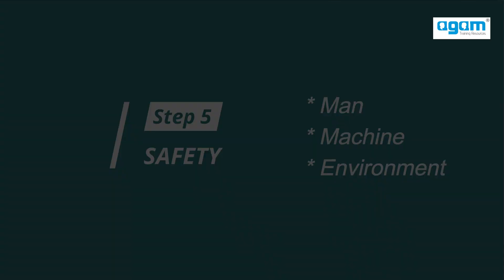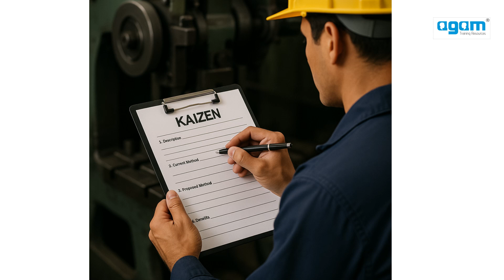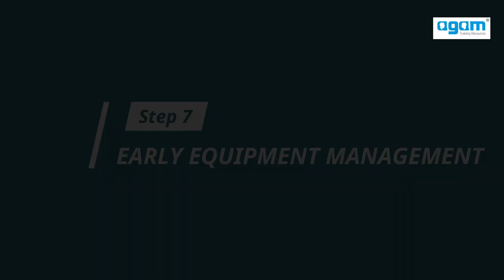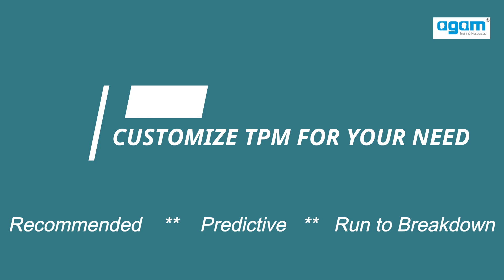Total Productive Maintenance in Tamil / 8 Pillars of TPM / Lean coach Yatheesh.P /agam consultancy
The video explains the importance of Total Productive Maintenance(TPM ) in Tamil. It also elaborates on how TPM works within an organization.